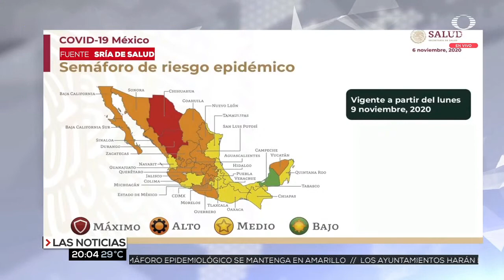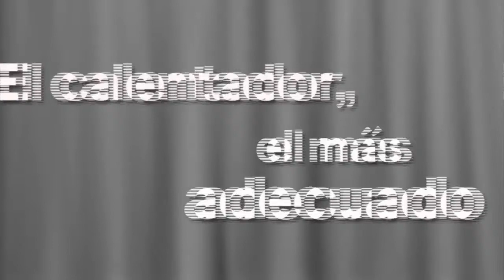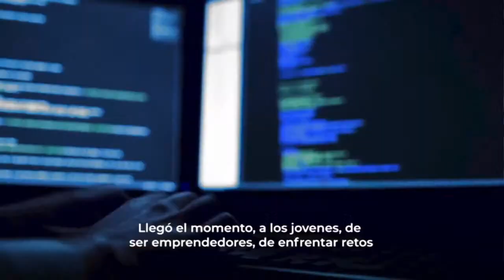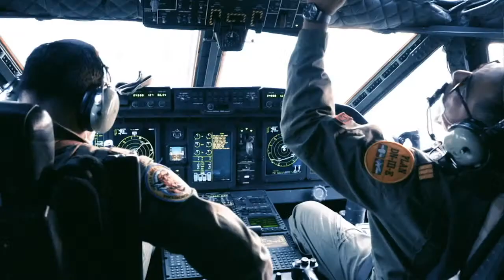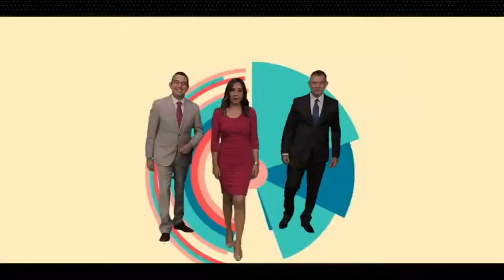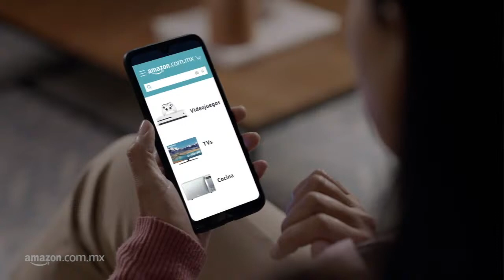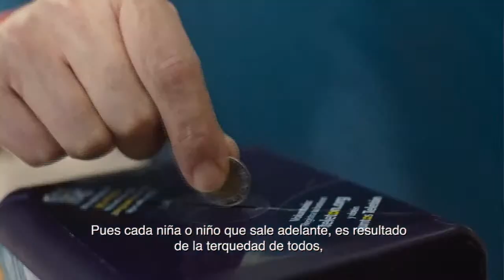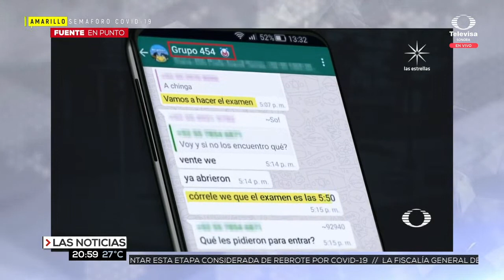Sonora regresa a semáforo naranja | Las Noticias con Sergio Valle | Programa completo (06/11/2020)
Sonora ha regresado al color naranja del semáforo epidemiológico nacional luego de dos meses de estar en amarillo. Con este cambio se deben reforzar las medidas preventivas.